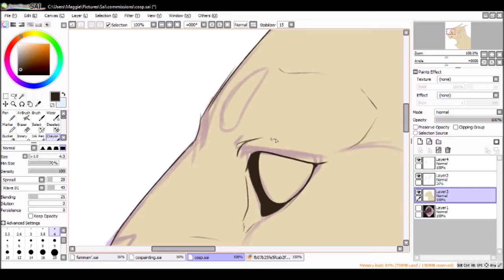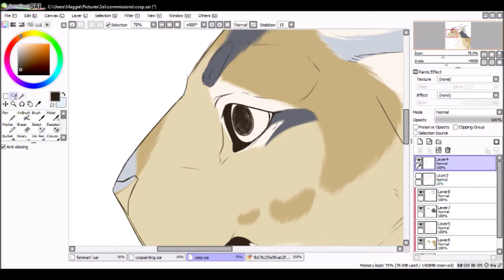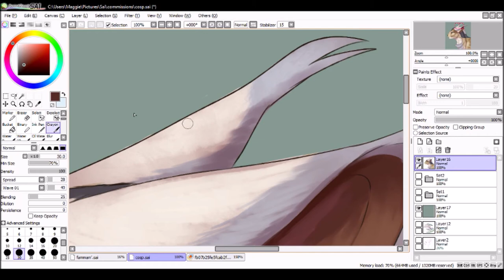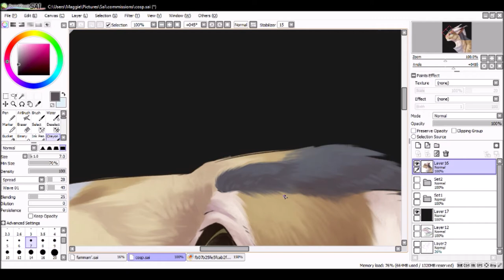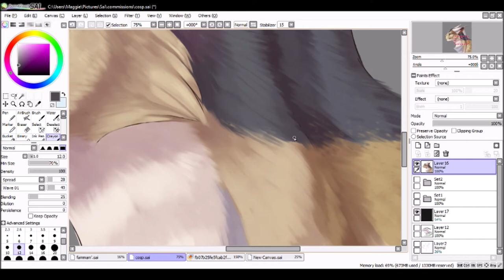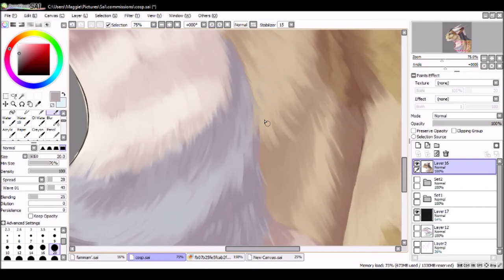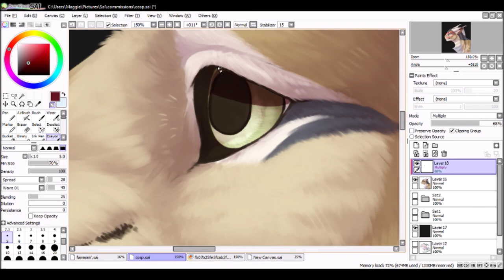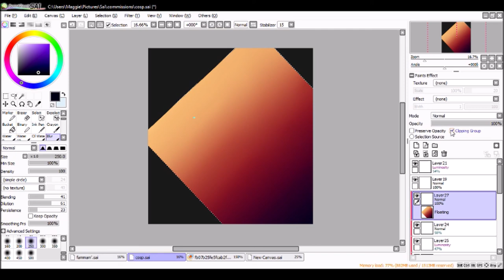Digital Painting - Commission Speedpaint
This was a second part to a commission for a user on Warriors Amino. I rarely do paintings, but this turned out really good! I struggled in the beginning when I did another sketch, but after I made the one for this piece, it was like smooth sailing after that QvQ

If anyone is interest in my commissions/commission prices, I'll leave the link. My commissions are currently closed, but I do take reserved spots!

Programs:
Paint tool Sai
OBS
Movie Maker